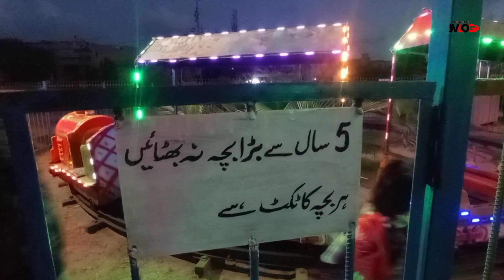Misali Park Karachi | Shah faisal Colony | Karachi best cheap price Park | Amusement park Karachi